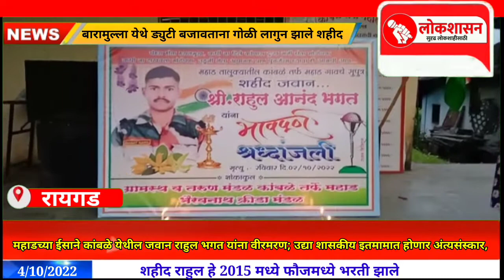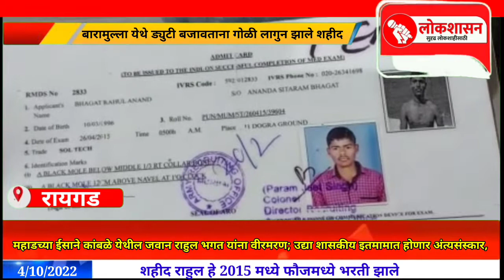महाडच्या ईसाने कांबळे येथील जवान राहुल भगत यांना वीरमरण; उद्या शासकीय इतमामात होणार अंत्यसंस्कार,